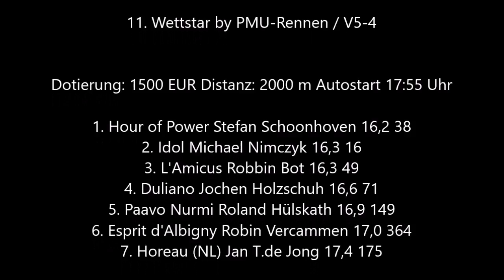2105 * Der Sportler * Gelsentrabpark * 11. Rennen Nr. 4 Hour of Power Stefan Schoonhoven * 28.10.18